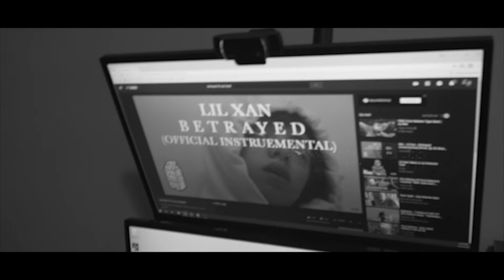Lil' Stomp MTV Cribs | Skit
Hope you guys enjoy this little skit, more coming in the future.